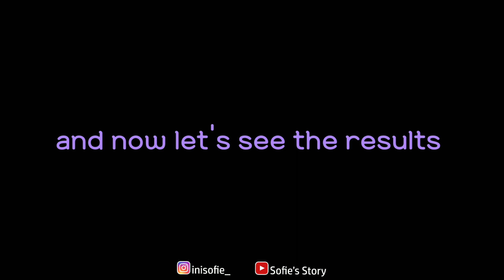REVIEW EYESHADOW NEON 6 WARNA DI SHOPEE | TUTORIAL YANG BIKIN MARAH - MARAH | Sofie's Story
MAKEUP INI TIDAK BERMERK KARENA PADA SAAT BARANG DATANG HANYA DI MASUKKAN KE DALAM PLASTIK BENING SAJA, TANPA MERK, TANPA DATA INGREDIENT DLL. HANYA SAJA BELI DI TOKO YANG SAMA DENGAN PALLETE BODY PAINTING YANG KEMARIN. JADI SAYA ASUMSIKAN EYESHADOW INI NO BRAND.